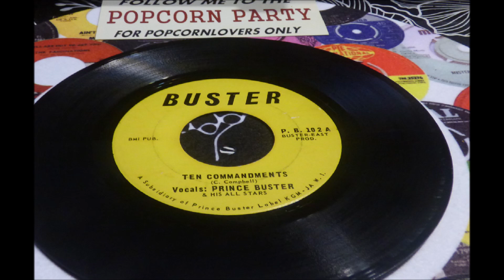PRINCE BUSTER TEEN COMMANDEMENTS LABEL BUSTER